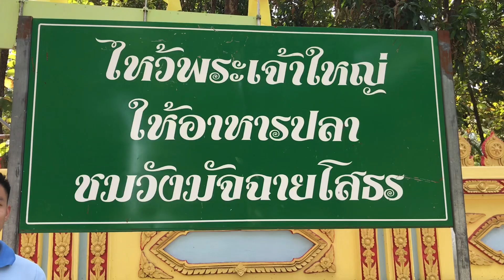แก้บนพระเจ้าใหญ่วัดบ้านกว้าง ให้โชครางวัลที่ 4 งวดวันที่ 16 พย 65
มาแก้บนพระเจ้าใหญ่ วัดบ้านกว้าง ผมไปขอพรวันที่ 15 พย 65 ขอโชค ขอรางวัลใหญ่ แล้วจะซื้อเต่ามาปล่อย เพื่อแก้บน ปรากฎว่าวันที่ 16 พย 65 ผมถูกล็อตเตอรี่ รางวัลที่ 4 จำนวน 2 ใบ
วันนี้เลยมาเเก่บนครับ